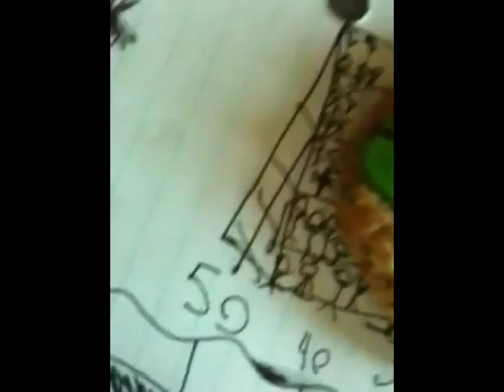The best of dancing cookies